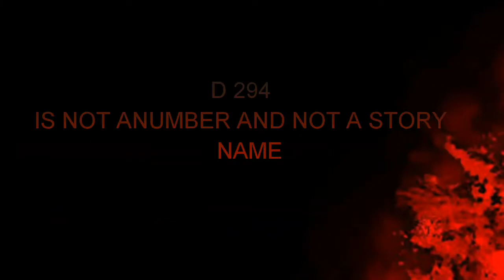Uruvvam first look